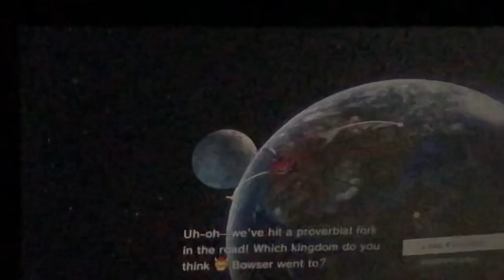Mario Odyssey- the hole in the dessert